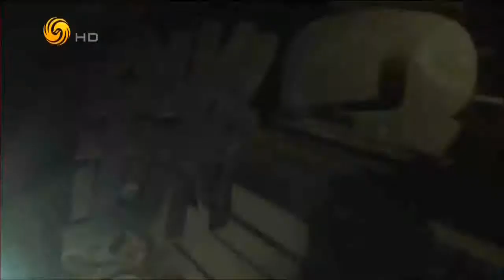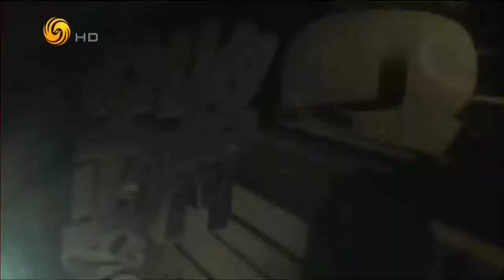锵锵三人行20161206 情感经济致世界前所未有的混杂